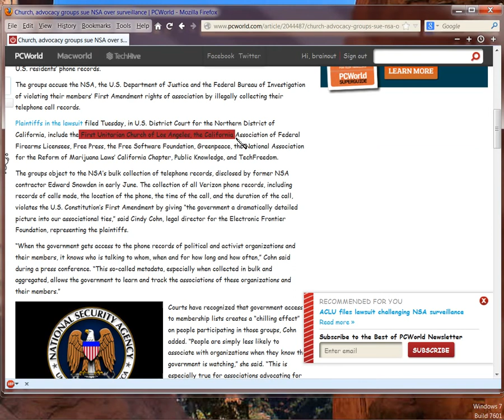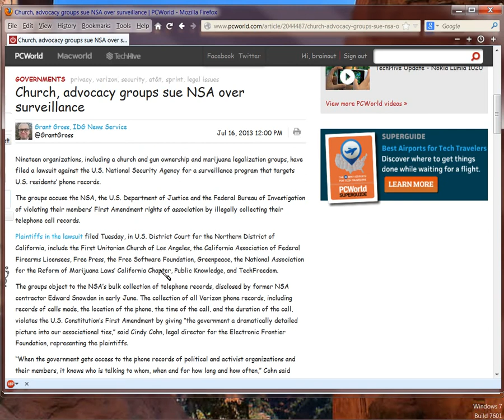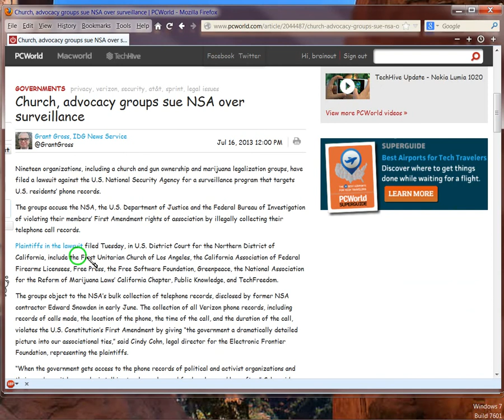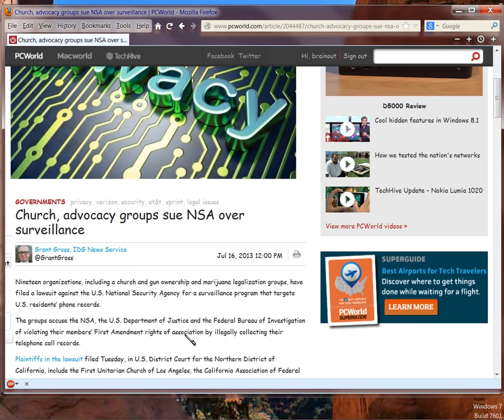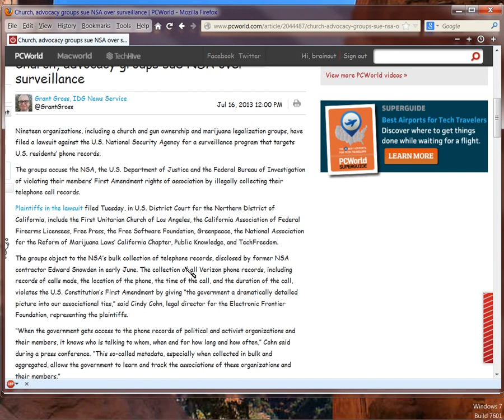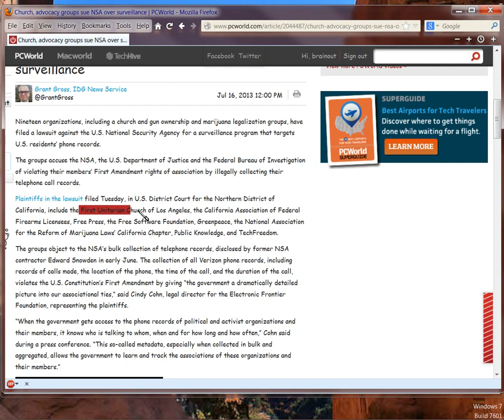Christians Sue NSA?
Great way to spit on Christ, is to sue your own government over LEGAL SURVEILLANCE authorized under the Patriot Act.

Christ said ASK ANYTHING IN MY NAME, not 'go to the government'.  Read Romans 13-15, 1Tim2, 1Cor7, 11, 15, all of Titus and Philippians, and notice that we are NOT to act like the First Unitarian Church, which is so clueless of Bible (and especially the above chapters), that they are SUING NSA over its LEGAL surveillance.

If you got a problem with your government, GO TO GOD, NEVER CAESAR.  I don't want to be cursed by association with you!

Paul was adamant about Christian witness: you SUPPORT THE GOVERNMENT ruling you.  The above chapters are full of that.  So Paul never advocated 'revolution' under ANY circumstances, including slavery (see letter to Titus).  So where do all these nitwit 'conspiracy Christians' come from, who spew videos on the internet advocating rebellion, arming, survivalism, etc.?  Christians were just as INSANE back in Nero's and Domitian's day, and that's one big reason why they were rounded up and persecuted!  They refused military service, they spat on all patriotic observances and customs, they were seditious, always plotting against Rome.  And today, such idiots are in the millions.  Prolifers are among the worst traitors ever to be reborn, for hey:  if you think abortion is murder, why not go to GOD about it, instead of sending mass mailings to people advocating the repeal of Roe vs. Wade (which I just got in the mail)?  So no Prolifer has ANY faith in Christ whatsoever.  Philippians 3:18-19, apply to them all!

So if you're all hot to trot on conspiracy theories, the Masons, rebellion against Washington, RFID chips and all that kant -- time you're WASTING when you could have V-8, meaning eight-fold victory by LEARNING AND LIVING ON BIBLE, then -- Philippians 3:18-19 applies to you also, and God will spank you so hard, you won't sit for months!

GO TO GOD with all your problems, 1Peter 5:5-7.  Not, Caesar.  Not, secret societies or rebelling groups.  THAT IS TREASON.  Even if you live in Communist China, you PRAY for your leaders, 1Tim2, Romans 13.  Period.